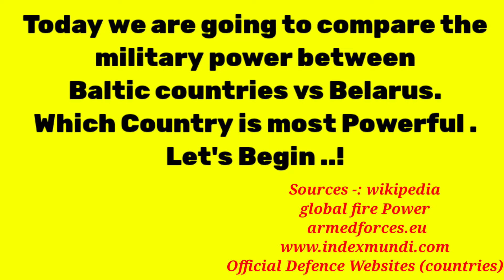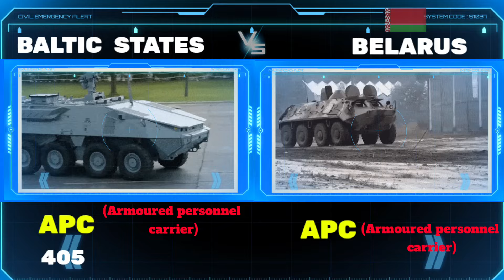Baltic Countries vs Belarus Military Power Comparison 2024 | Belarus vs Baltic States military power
Sources